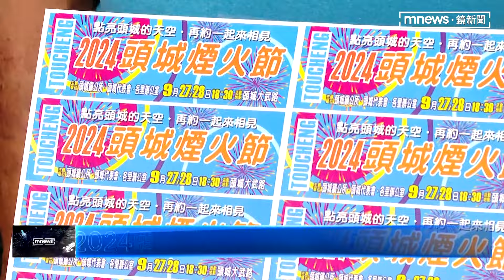煙火秀一波接一波！ 1680秒煙火秀九月底頭城登場｜鏡新聞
看過七月的台北市大稻埕煙火秀後，不用等到雙十國慶才能再次看到煙火，宜蘭頭城鎮公所宣布將在9月27號，以及28號兩天，安排長達1680秒的煙火秀；今年另外，還加碼規劃，兩百台無人機、知名藝人以及表演團體，盛大演出，同時也安排上百攤的夜市攤販進駐，同時滿足參觀民眾的視覺以及味覺。